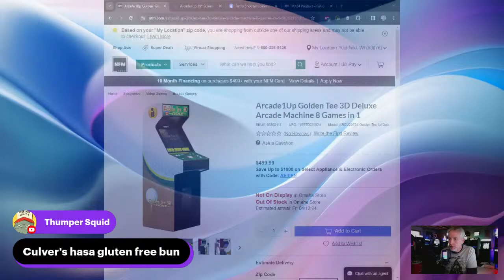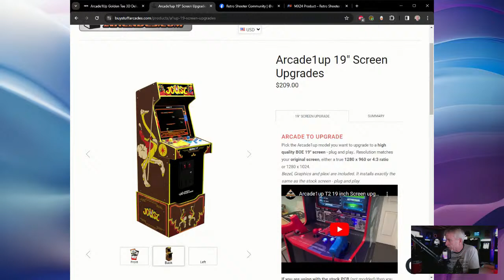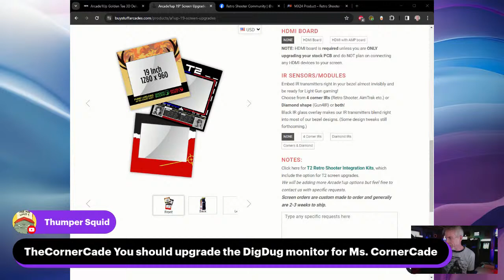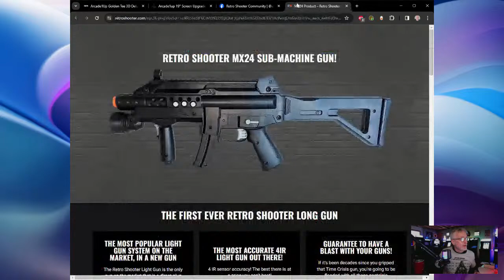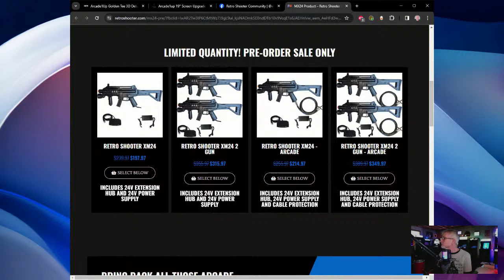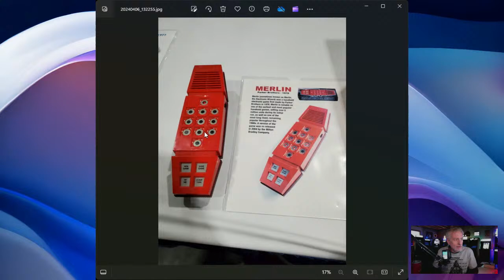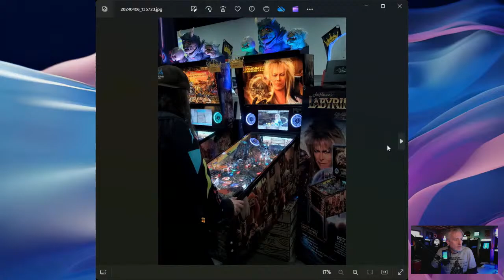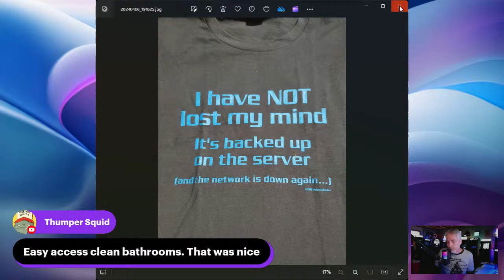"Crossdeck" Episode 17 - QD Arcade Update/Midwest Gaming Classic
Today we'll discuss the selling of 5 of my Arcade1Up cabinets, which basically emptied the middle of my arcade, and we'll discuss our trip to downtown Milwaukee for the Midwest Gaming Classic convention.